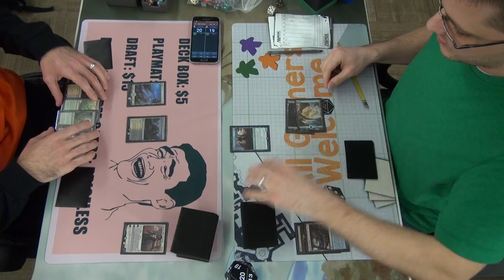FNM 12-18-15 Round 2 Tim Abzan Midrange vs Matt 5 Color Game 2